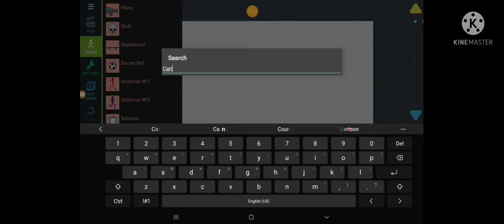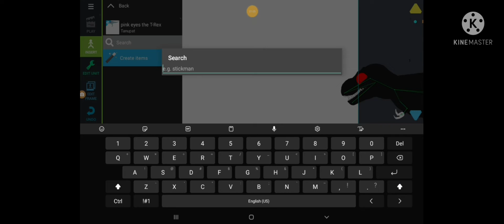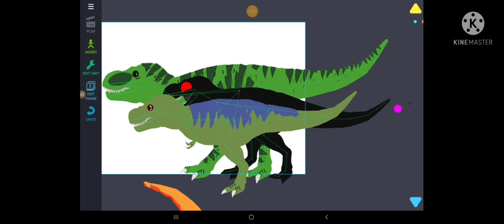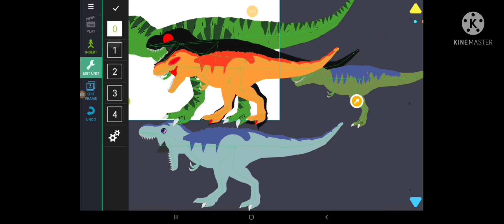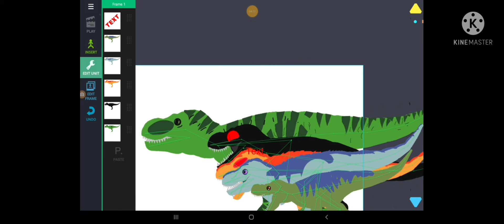all my template T-rex so far (made by tanupat edited by me) (and yes music not by me)